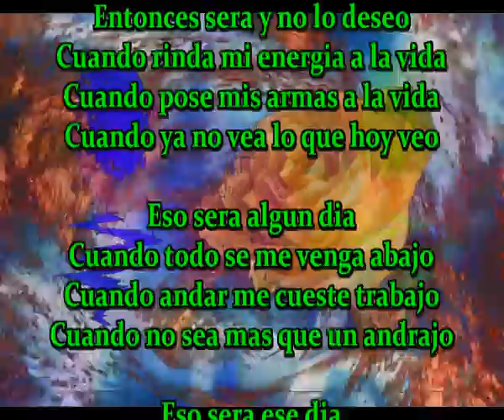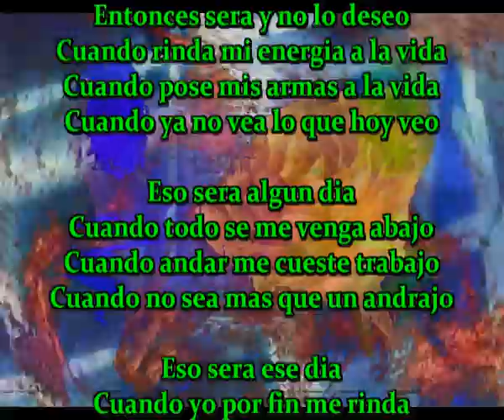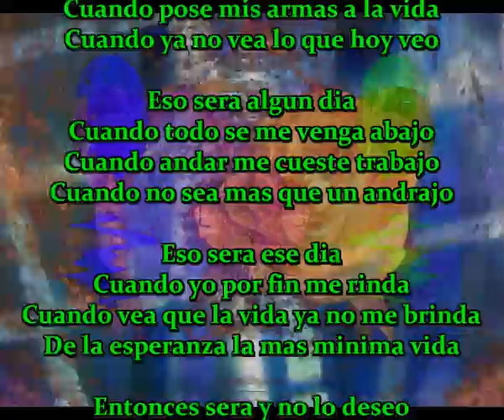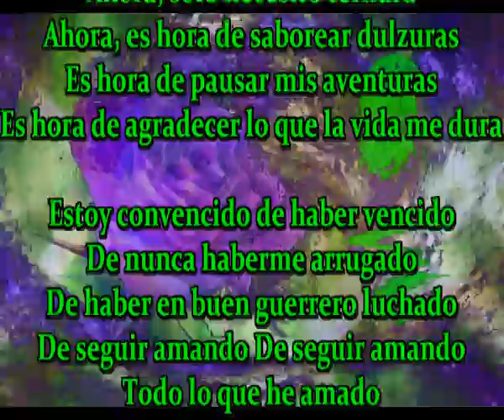Lo que he amado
Entonces sera y no lo deseo
Cuando rinda mi energia a la vida
Cuando pose mis armas a la vida
Cuando ya no vea lo que hoy veo

Eso sera algun dia
Cuando todo se me venga abajo
Cuando andar me cueste trabajo
Cuando no sea mas que un andrajo

Eso sera ese dia
Cuando yo por fin me rinda
Cuando vea que la vida ya no me brinda
De la esperanza la mas minima vida

Ahora, solo necesito ternura
Ahora, es hora de saborear dulzuras
Es hora de pausar mis aventuras
Es hora de agradecer lo que la vida me dura

Estoy convencido de haber vencido
De nunca haberme arrugado
De haber en buen guerrero luchado
De seguir amando De seguir amando
Todo lo que he amado